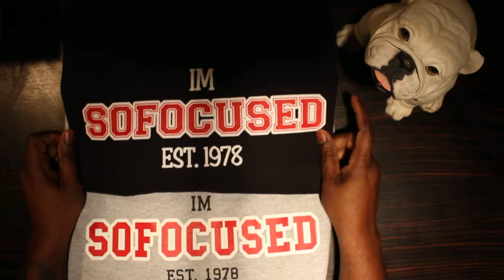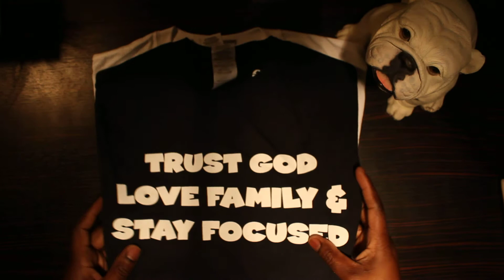SOFOCUSED BRAND...TRUE MEANING BEHIND THE SLOGAN EXPLAINED!!!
SOFOCUSED.BIZ

TRUST GOD
LOVE FAMILY &
STAY FOCUSED